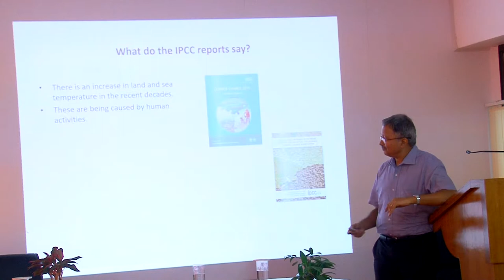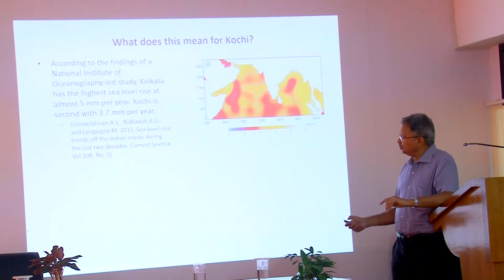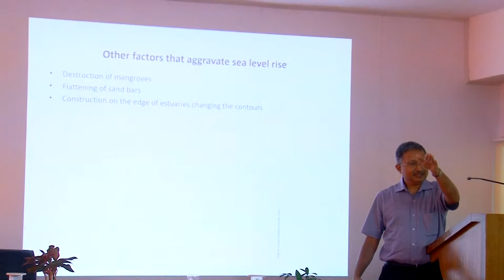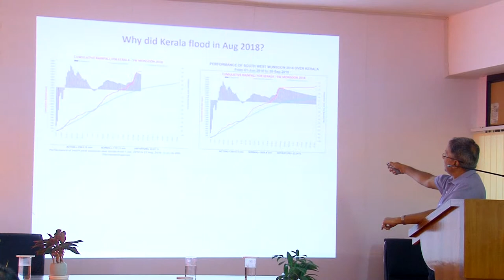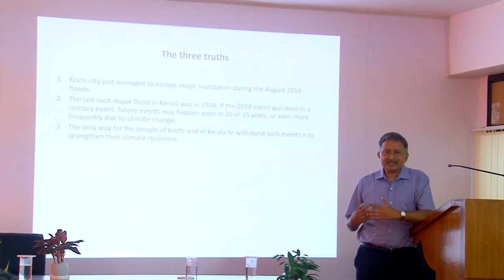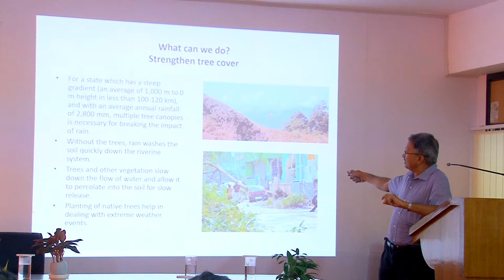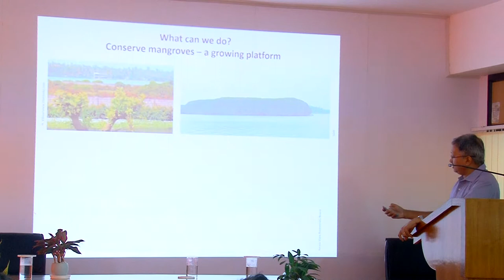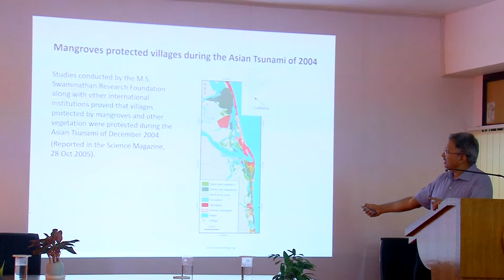Kochi's vulnerability to climate change part 2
World Environment Day lecture at the Kochi Customs Commissionerate (Preventive).